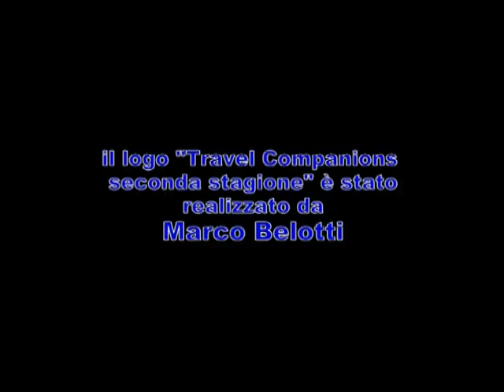Travel Companions -Look Who's Talking (ENG-SUB)